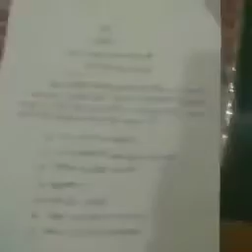Smt . Rekha Tripathi | History | Class 12 | chapter- 1 Part-3